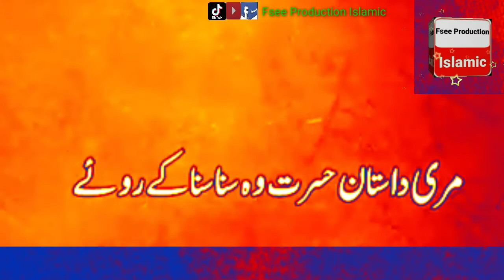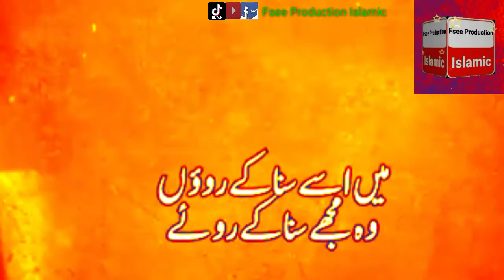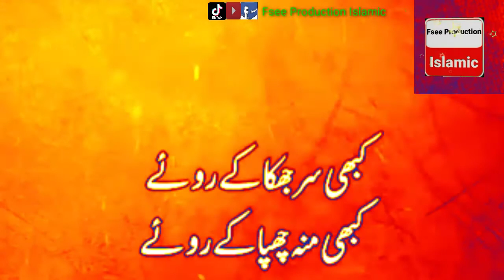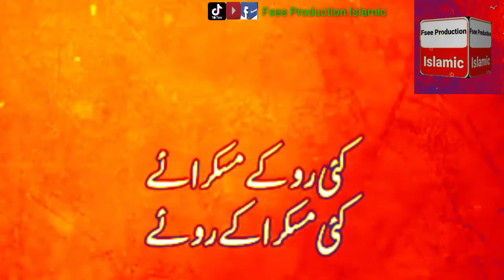Meri Dastan-e-Hasrat | Best Urdu Ghazal اردو غزل | Sami Kanwal | Fsee Production Islamic |sufi kalam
Hi Fsee Production Islamic New Sufi Kalam 2021 Sufiana Kalam in Urdu Urdu Sufiana Kalam | Arfana Kalam |Sami Kanwal | Fsee Production Islamic islamic fsee production

Fsee Production Islamic

Meri Dastan-e-Hasrat | Best Urdu Ghazal اردو غزل | Sami Kanwal | Fsee Production Islamic |New sufi kalam 2021

حضرت امام علی علیہ السلام کے فرمان

Fsee Production

kalam mian muhammad bakhsh - kalam mian muhammad bakhsh |  best punjabi kalam | ۔ کلام میاں محمد بخش
kalam mian muhammad bakhsh - kalam mian muhammad bakhsh |  best punjabi kalam |New videos.
kalam mian muhammad baksh | irfan ansari | kalam m m baksh. yaad sajan di | kaalam mian muhammad bakhsh | saif ul malook |  best punjabi kalam | fsee production.
vichora | kalaam mian muhammad bakhsh | saif ul malook | best punjabi kalam |
qari shahid mehmood kalam e mian muhammad bakhsh.

new arfana kalam 2021

Miya sahab ka Kalam

miya sahab ka kalam mian muhammad bakhsh

islamic videos

Hazrat Imam Ali a.s Ny Farmaya|Ali a.s Ny Farmaya||imam Ali a.s Ny Farmaya|Fsee Production Islamic

sufi kalam

sufi kalam sindhi

sindhi sufi kalam

sultan bahu

miya bhai song

miya sahab the kalam

hazrat sultan bahu kalam

hazrat sultan bahu

sultan bahu kalam